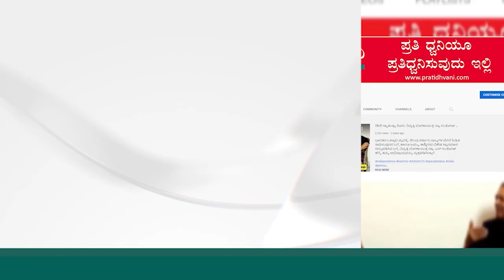KPCCPRESSMEET | ಬಿಜೆಪಿಯವರು ಅವರ ಪಕ್ಷದಲ್ಲಿ ಸಿಎಂ ಕ್ಯಾಂಡಿಡೇಟ್ ಯಾರು ಅಂತ ಉತ್ತರ ಕೊಡ್ಬೇಕು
ಬಿಜೆಪಿಯಲ್ಲಿ ಇದುವರೆಗೂ ಮುಖ್ಯಮಂತ್ರಿ ಅಭ್ಯರ್ಥಿ ಯಾರು ಎಂದು ಘೋಷಣೆ ಮಾಡಿಲ್ಲ. ಅವರ ಪಕ್ಷದಲ್ಲಿ ಸಿಎಂ ಕ್ಯಾಂಡಿಡೇಟ್‌ ಯಾರು ಎಂದು ನಮಗೆ ಉತ್ತರ ಕೊಡಬೇಕು ಎಂದು ಬಿ.ಕೆ.ಹರಿಪ್ರಸಾದ್‌ ಹೇಳಿದ್ದಾರೆ. ಕೆಪಿಸಿಸಿ ಕಚೇರಿಯಲ್ಲಿ ಸುದ್ದಿಗೋಷ್ಠಿ ನಡೆಸಿ ಅವರು ಮಾತನಾಡಿದರು.